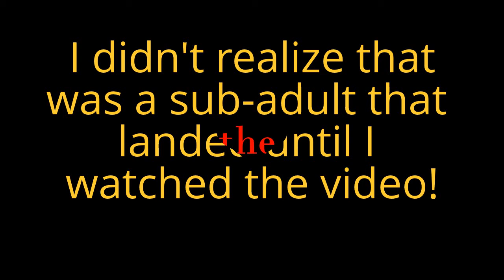Eagle Time at Klamath Basin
Here's a little video of the eagles at Klamath today.